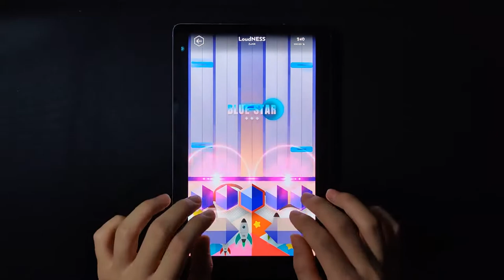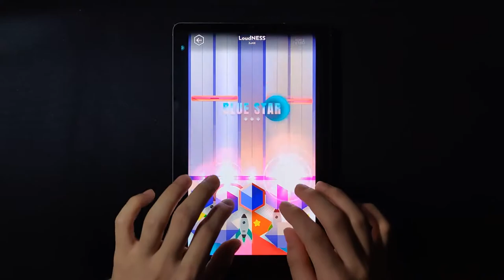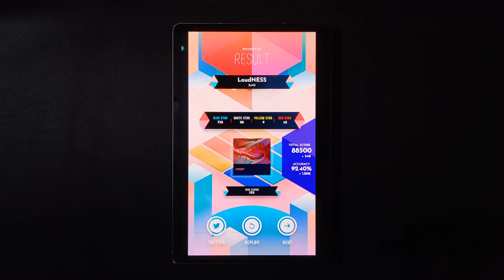[Sixstar Gate CBT] LoudNESS / Lv.9 92.40%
CBT 0.9.5

Composer: ZeNX

Options
Speed: x3.75
Sync: +170